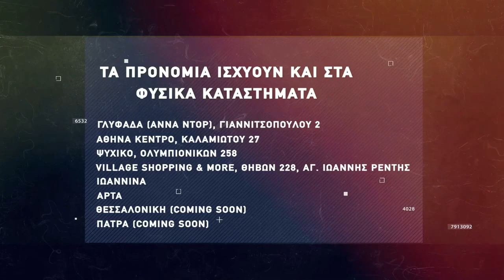Basketaki The League - Αμφιδέξιοι Vs Somalia Pirates (31/3/2022)